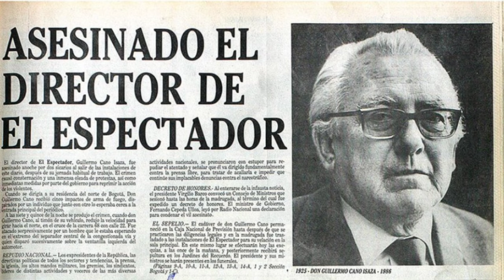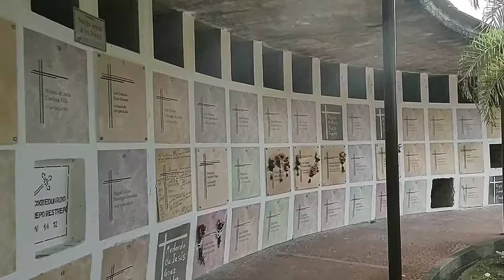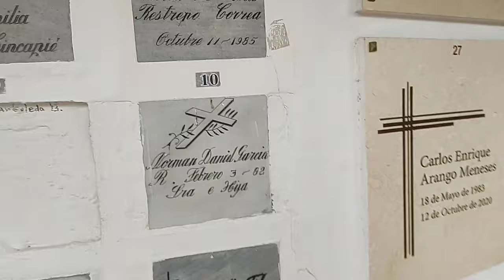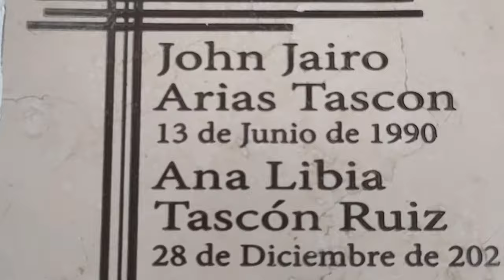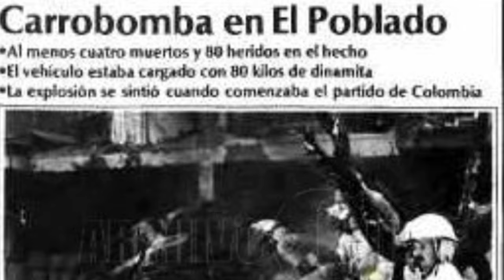CONOCÌ la TUMBA de PININA/ Ex-Sicario De PABLO ESCOBAR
Aca se encuentra los resto de uno de lo mejores miembro del cartel de medellin.